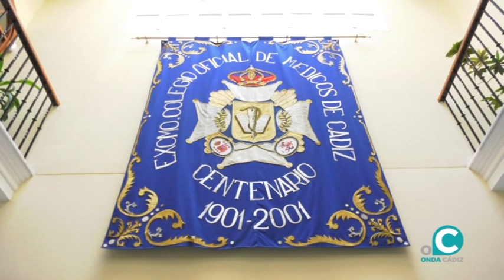VTR COLEGIO MEDICOS CONCENTRACIONES